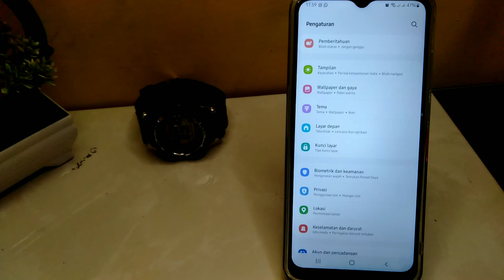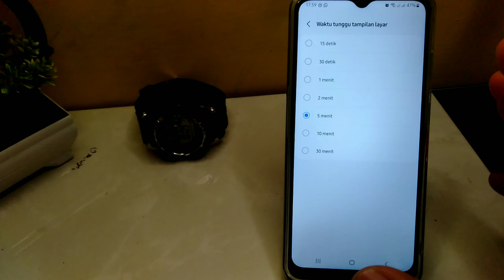Cara Memperlama Layar MATI di HP Samsung A04E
yo guys di video kali ini saya akan memberikan tutorial bagaimana cara memperlama layar mati HP di HP Samsung galaxy a04e cara memperlama layar mati HP Redmi cara memperlama layar mati HP Samsung cara memperlambat mati layar HP cara memperlambat mati layar HP iPhone cara memperlama layar HP mati Oppo cara memper lama layar HP mati Vivo cara memperlama layar HP mati realme cara memperlama layar HP mati Xiaomi cara memperlama layar HP mati infinix secara memperlama layar HP mati Redmi 9A tonton terus video ini sampai selesai agar kalian paham bagaimana tutorial cara memperlama layar mati Hp di Hp Samsung galaxy a04e oke semoga videonya bermanfaat untuk kita semua jangan lupa like comment dan subscribe terima kasih